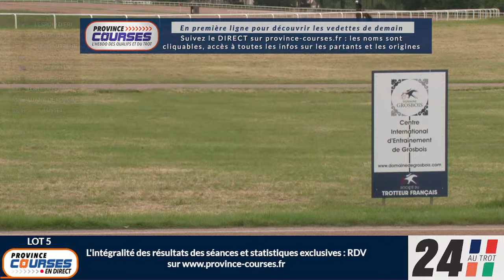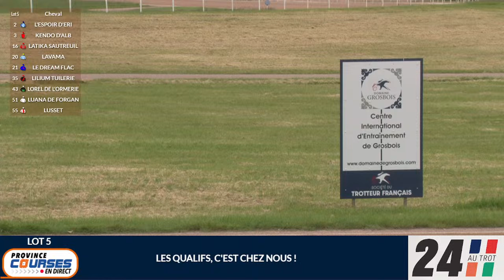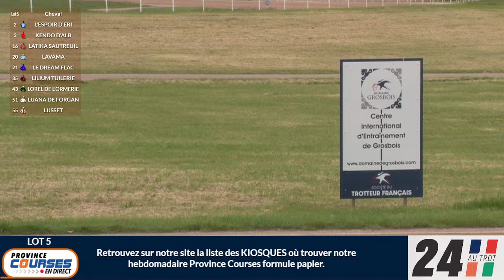Qualifications Lot 5 - Grosbois 6 05 2024